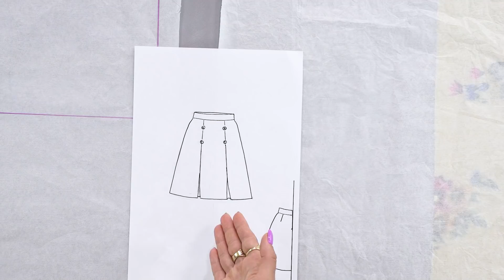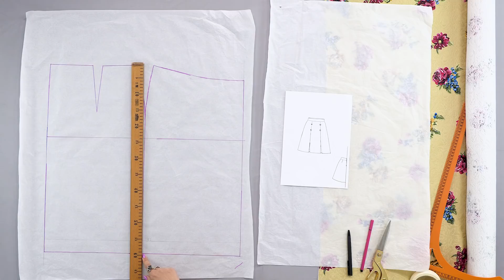Модная женская юбка А-силуэта со встречными складками из жаккарда Моделирование,раскрой. Летняя юбка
Продолжаем работать над летним гардеробом Инги. В прошлых выпусках мы вместе с вами выбирали ткани для будущих изделий, а также раскроили, собрали и сделали первую примерку платья из шелка. В новом видео Ольга Паукште покажет вам создание  юбки A-силуэта со встречными складками из жаккарда. Моделирование выполним от базовой основы, которая была создана по системе "10 мерок". Кроме того, Ольга покажет нюансы работы над встречными складками в данной модели юбки. А ещё вы узнаете как правильно рассчитать ткань и выполнить раскрой после декатировки. Приступаем!

Всю ткань представленную в выпуске вы можете найти в нашем тканевом бутике

Построение базовой основы на любую фигуру по авторской методике Ирины Михайловны Паукште
Вступайте в Клуб Модные Практики и учитесь шить вместе с нами.
Участие 490 рублей в месяц.
Здесь можно научиться шить любое изделие на экспертном уровне, даже если вы никогда не держали в руках иголку.
Ткани, которые мы используем в наших видео, вы можете найти интернет-магазине
Если у вас возникли сложности с оплатой курсов, с доступом к уже приобретённым курсам или другие вопросы.
Возможно вы искали: модные практики, 10 мерок, как сшить, своими руками, паукште, паукште курсы, паукште ирина михайловна, школа шитья, уроки шитья, ателье, портной, стильная одежда для женщин,летняя одежда, летняя женская одежда, шитье и крой, пошив своими руками, женская одежда 2022, швея,  модная женская одежда 2022, модные юбки, модные юбки 2022, стильные юбки, выкройки одежды, выкройка юбки, юбка +а силуэта, юбка женская, летняя юбка, юбки года лета, юбки лето 2022, жаккард, жаккард ткань